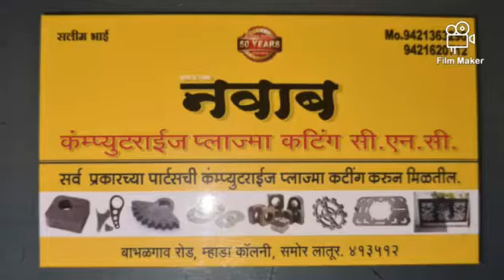Navab earthmovers latur